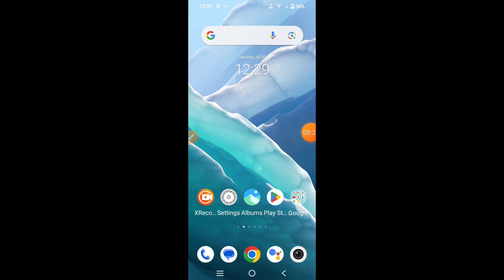How to switch off iQOO Z9 Lite 5G || iQOO Z9 Lite 5G ko switch off kaise kare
Hello dosto, aaj maine is video me bataya hai ki iQOO Z9 Lite 5G ko switch off kaise kare, dosto iQOO Z9 Lite 5G ko switch off karna bahut hi aasan hai. Agar aap bhi janna chahte hain ki iQOO Z9 Lite 5G ko switch off kaise kare to is video ko pura dekhiyega, thanks friends.

**Hello friends, in this video, I've explained how to turn off iQOO Z9 Lite 5G. Turning off iQOO Z9 Lite 5G is very easy. If you want to know how to switch off iQOO Z9 Lite 5G, be sure to watch this entire video. Thanks, friends.**